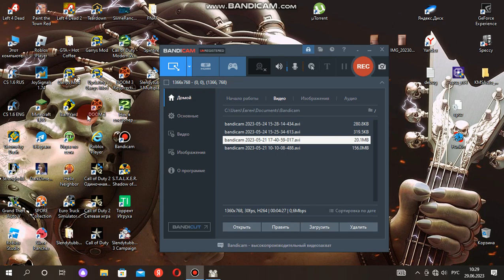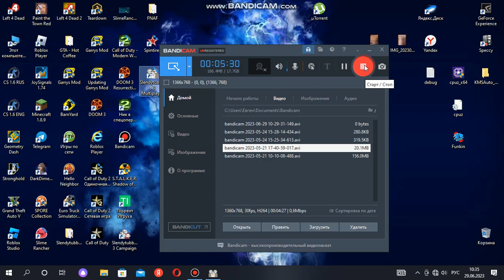Slandytabiss 3 collect # 1